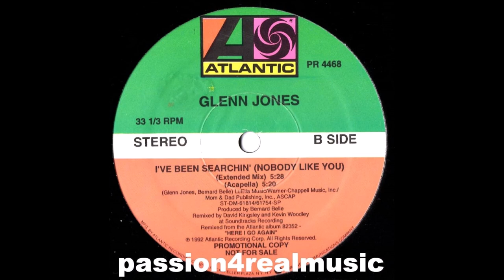GLENN JONES - I'VE BEEN SEARCHIN'(NOBODY LIKE YOU)ACAPELLA